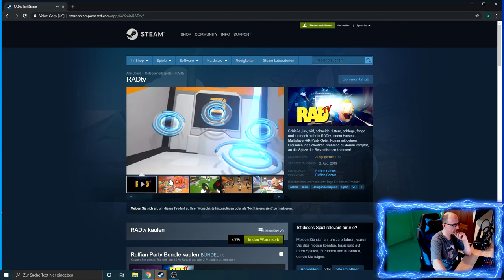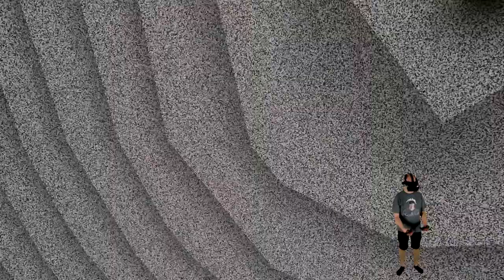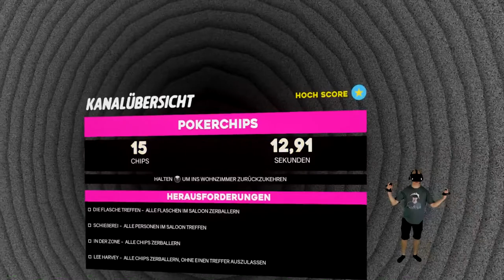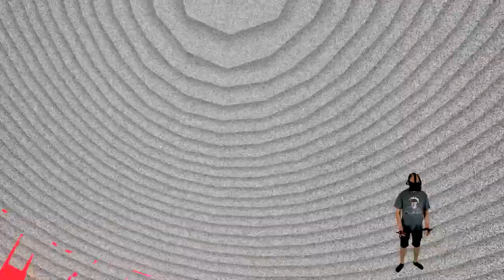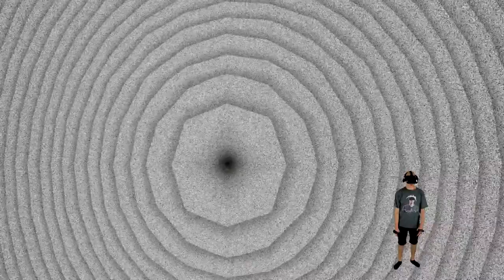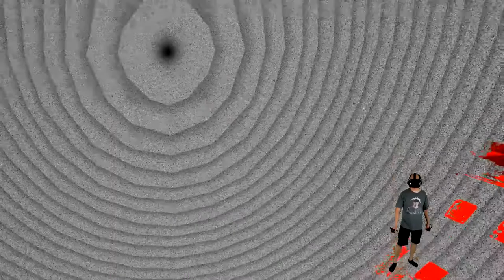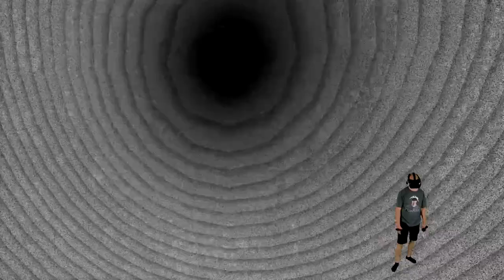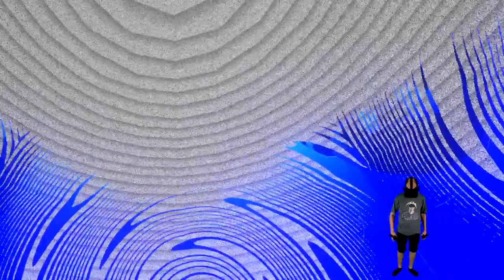RADtv - Durchgeknalltes Party Game [Valve Index][Virtual Reality]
Rad TV - Durchgeknalltes Party Game

Amazon Shopseite:

▌Social Media ▌

▌Mein System ▌

Oculus Rift + Touch Bundle :

Inateck KTU3FR-4P USB 3.0 expresskarte 4 port Anschlüsse :

Mikrofon Audio-Technica AT-2035 :

Audio Interface Behringer UMC202HD U-Phoria 2x2 192kHz :

Grafikkarte Zotac 1080 TI  AMP Extreme Core Edition  :

Prozessor I7-4790K :

Prozessor Kühler be quiet! Dark Rock Pro 3 CPU-Kühler :

Soundkarte Asus Essence STX II :

Tastatur Corsair K95 RGB Platinum :

Webcam Logitech C920 HD Pro:

Kopfhörer beyerdynamic DT 880 Edition 600 Ohm: